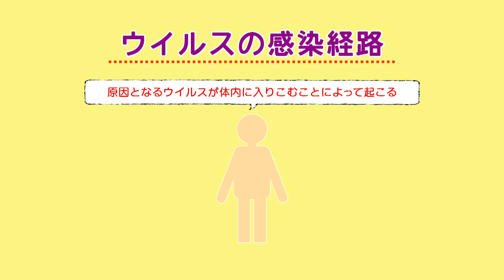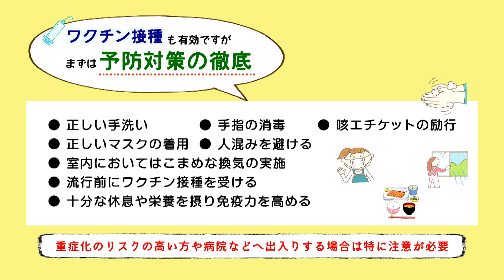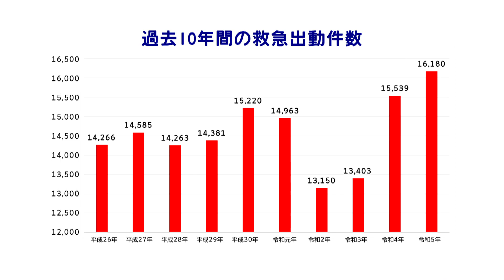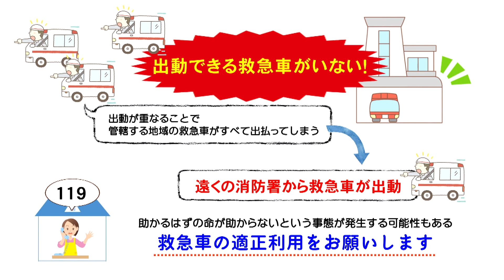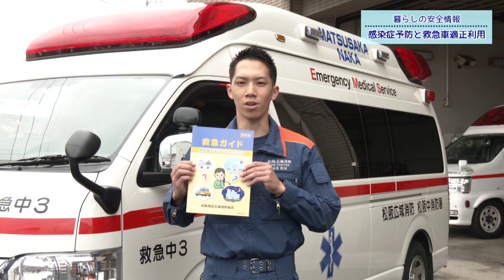暮らしの安全情報「感染症予防と救急車適正利用」(令和6年11月)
松阪地区広域消防組合から生活安全情報をお送りします。